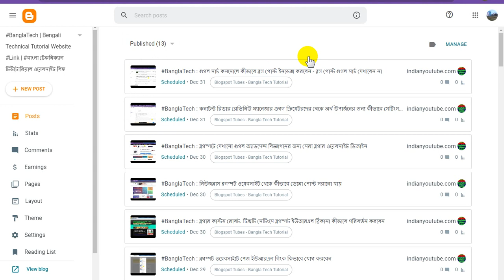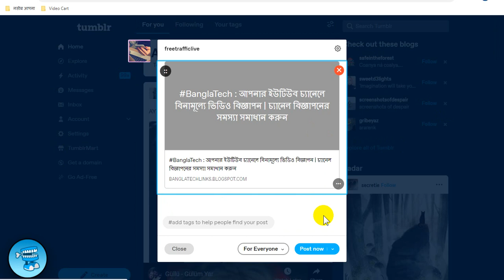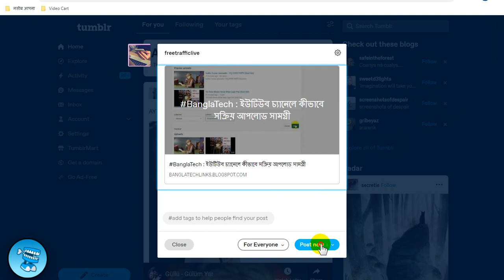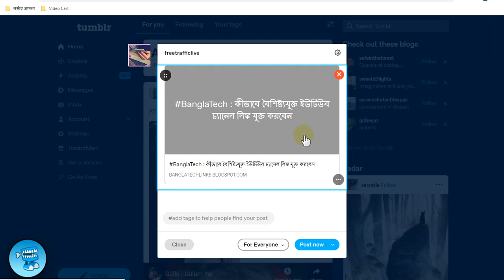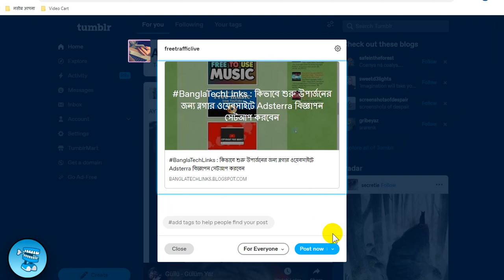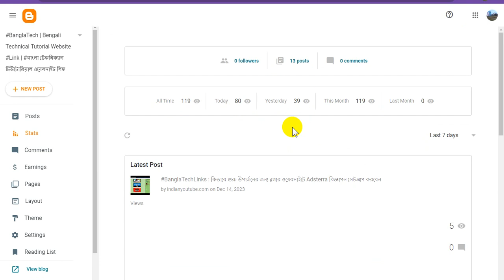Blogspot Tubes : Tumblr Marketing | How To Blogger Post Views Increase Share Link Post on Tumblr